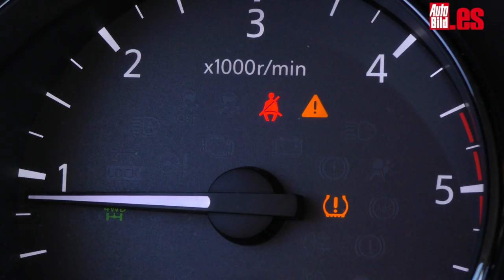Cómo cambiar de forma rápida la rueda pinchada de tu coche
En este vídeo, te enseñamos cómo cambiar la rueda de tu coche ante un pinchazo, usando una de repuesto de manera rápida, eficaz y segura, tanto si ésta es convencional o de tipo 'galleta'.
Al margen de todos estos consejos, conviene que un día, cuando tengas un rato, practiques cómo hacerlo para que no dudes sobre su ubicación, enganches y herramientas necesarias y todo se resuelva antes de que surja la verdadera necesidad de hacerlo (cada vehículo tiene sus propios trucos)